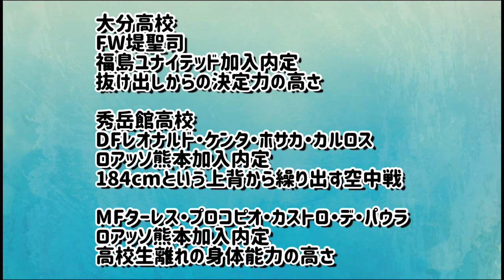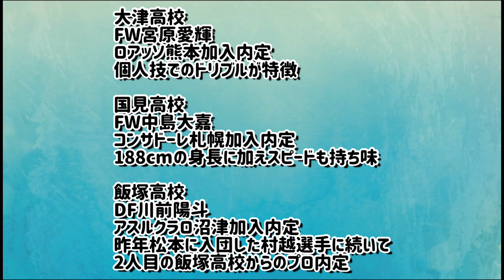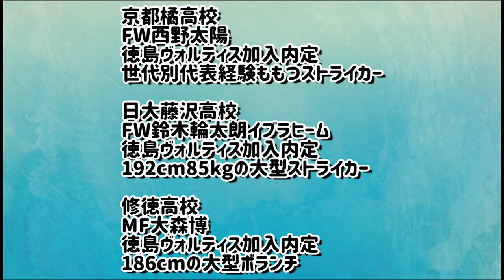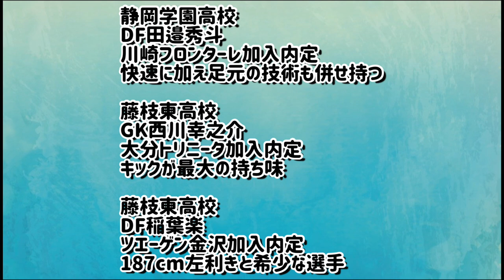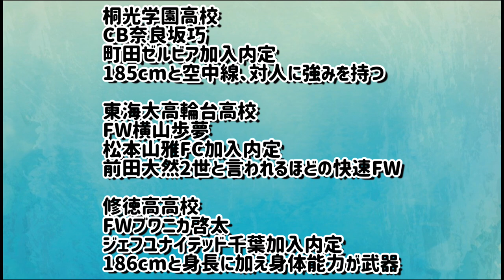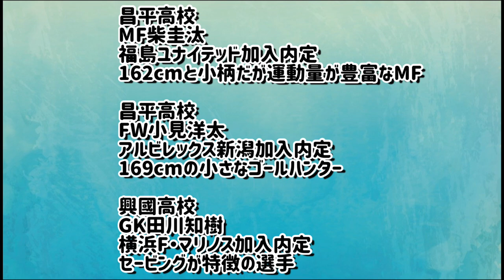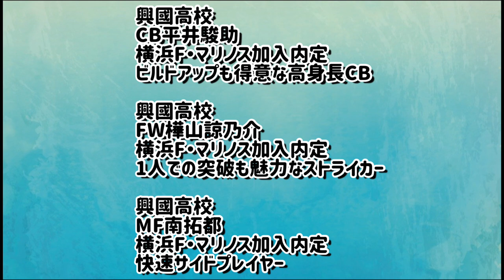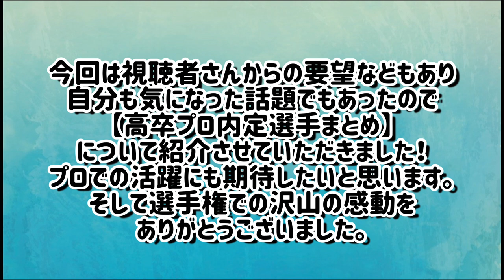選手権お疲れ様でした！高卒プロ内定まとめ。あの選手は行き先はどこだ！？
参考画像